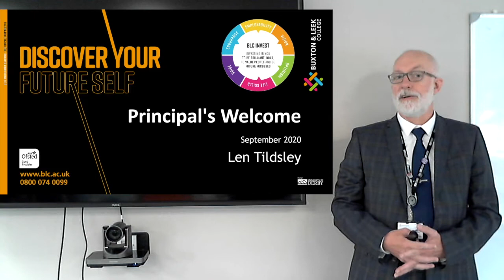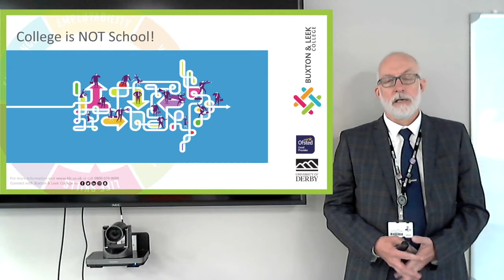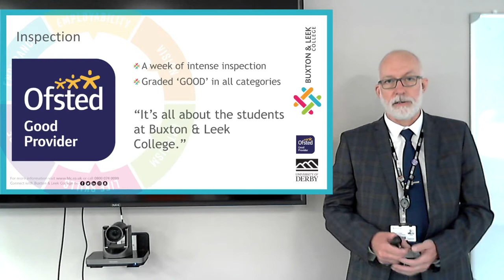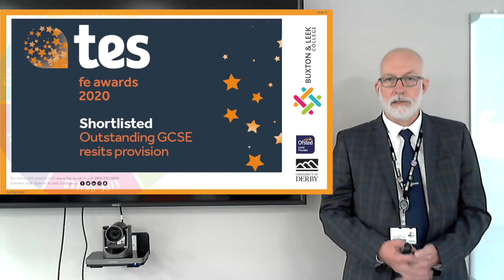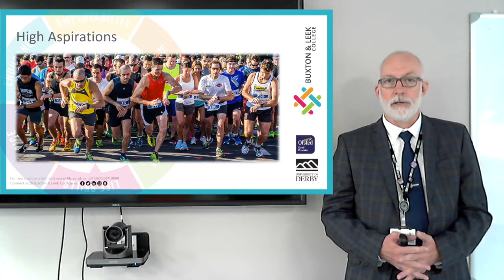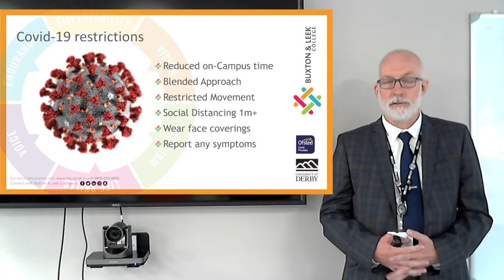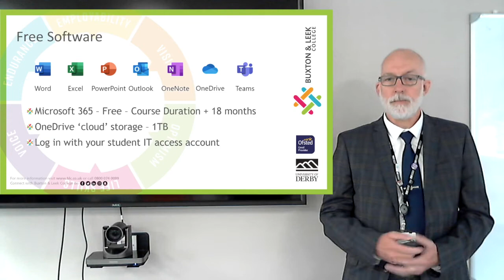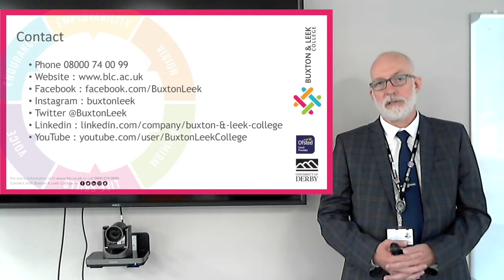Principal's Welcome - September 2020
Watch this short introductory briefing from Len Tildsley, Principal of  Buxton & Leek College.
Welcome to the College!